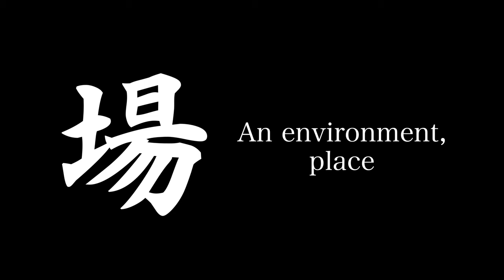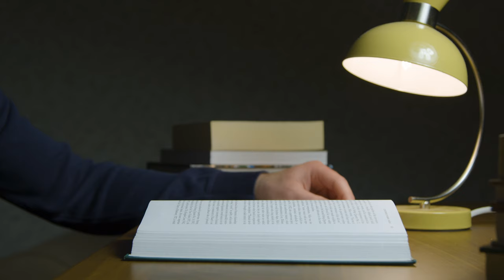99% of You CANNOT Pronounce This｜Dojo Kun in English & Japanese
🥋Join my ONLINE GROUP LESSONS and receive personal feedback!🥋

【Chapters】
00:00 Introduction
00:07 What is "Dojo Kun"?
00:52 1st Dojo Kun Phrase
01:52 2nd Dojo Kun Phrase
02:59 3rd Dojo Kun Phrase
04:22 4th Dojo Kun Phrase
05:16 5th Dojo Kun Phrase
05:47 Practice Time!

📕My Background📕
Name: Yusuke Nagano
Birthplace: Kawasaki, Japan
Belt Grade: 2 Dan
As a Competitor: 2 Years @ Local Dojo in USA, 7 Years @ Keio Mita Karate Club
As a Coach: 4 Years @ Keio Mita Karate Club, 2 Years @ Karate Dojo waKu
Style of Coaching: The Fusion of Simple Concept and Logical Breakdown